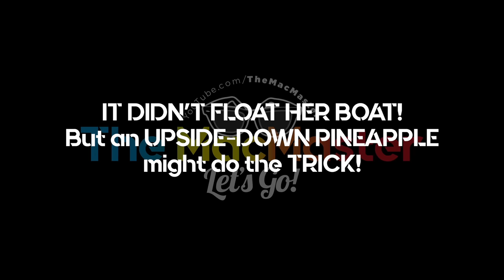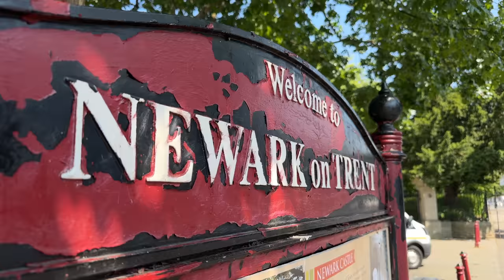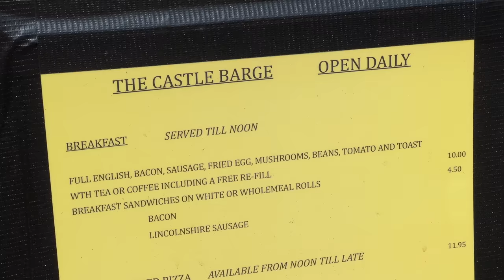IT DIDN'T FLOAT HER BOAT! But an UPSIDE-DOWN PINEAPPLE might do the TRICK!